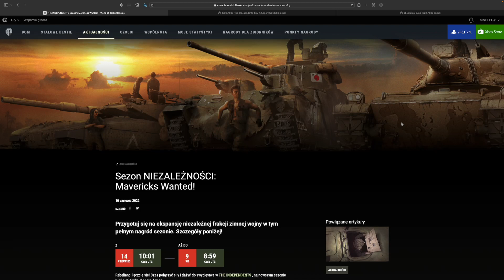Wygraj przepustkę na nowy sezon World of Tanks Xbox Series X/Ps5